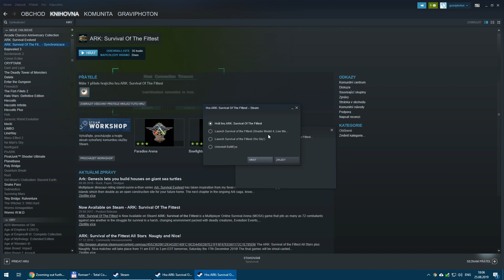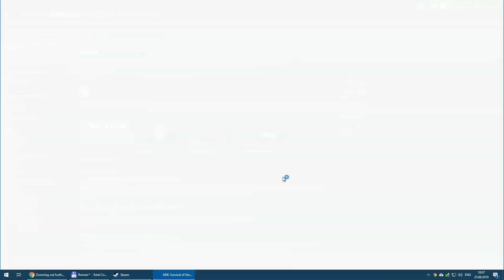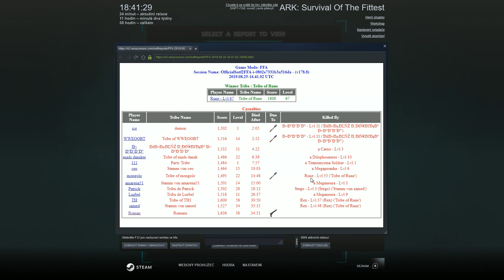ARK: Survival of the Fittest #024 - S trikem na plošinu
Herní režim: Free for All (FFA)
Umístění: 2/14
Zápas: 40
Skóre: 1662
Záznam: sestřih s doplněným komentářem